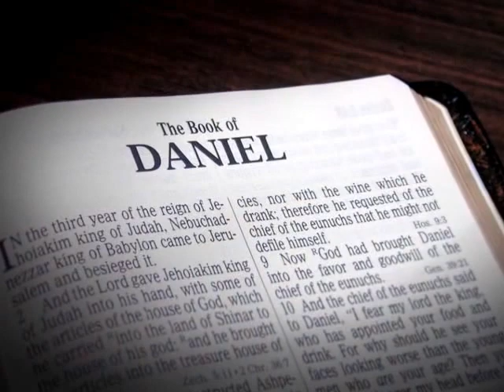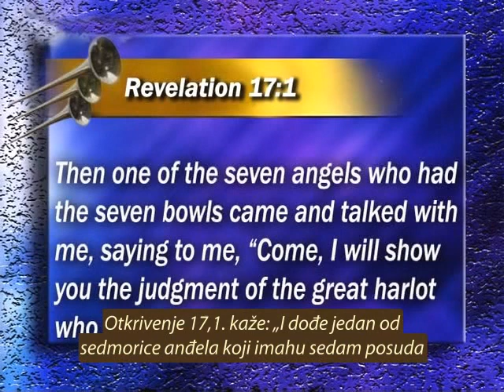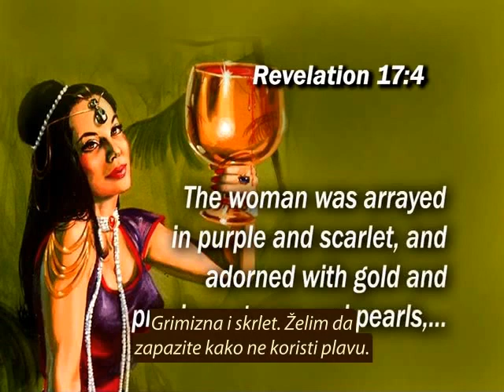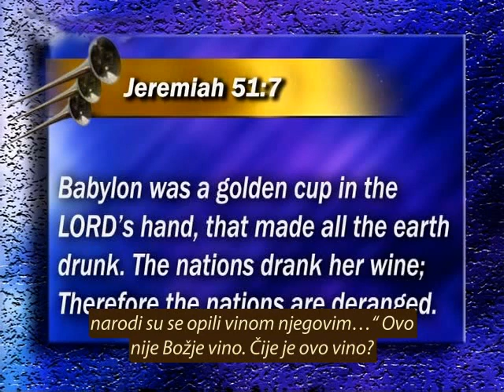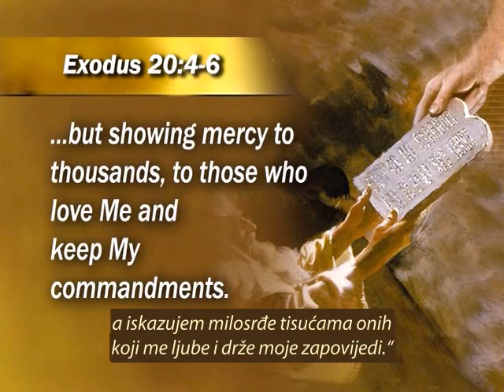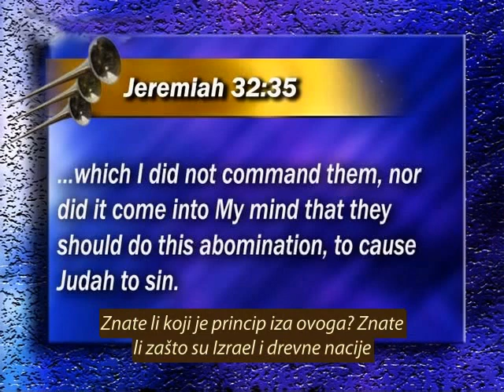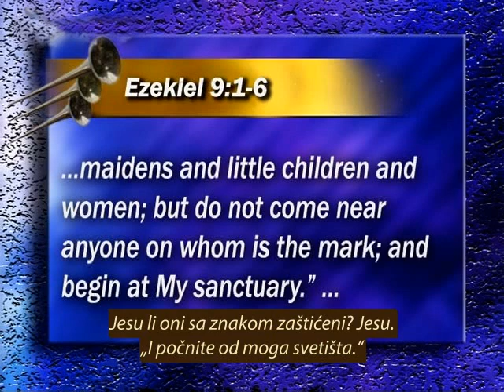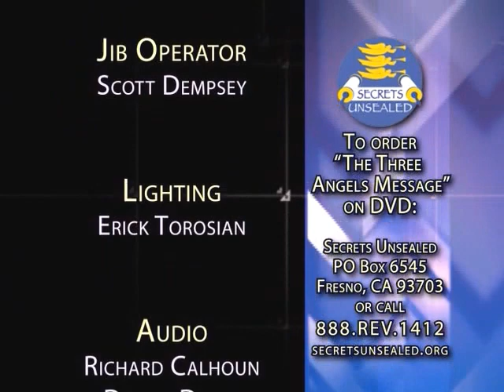Gadost babilonskog vina